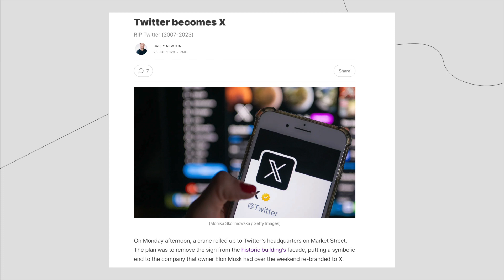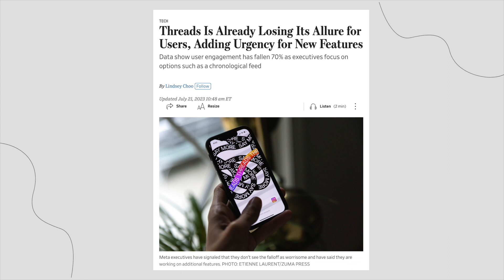Elon Musk Rebrands Twitter to X (+ Other Creator News) | The Sauce Pod [Episode 26]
BIG NEWS THIS WEEK! Twitter is now X, which means The twitter era is over. In this week's episode, we dive into what that means, along with a few other key stories you should know about.

- WormGPT is ChatGPT, but evil
- Twitter v. Threads
- That weird Grimace trend and what McDonald's think

Welcome back to another week in The Sauce Pod. Hosted by Taylor Peterson alongside co-host and editor Anna Klawitter, the duo discuss the news, trends, and advice creators and content marketers need to know on the journey to growth. Served with an extra side of realness.

The Sauce is a creative collective sharing tips, tutorials, and resources with our community of digital entrepreneurs and content creators. We serve up the secret sauce on unconventional content, social media marketing, visual design and branding, trends, and the future of content creation.

Powered by  @Food Fight Studios ​